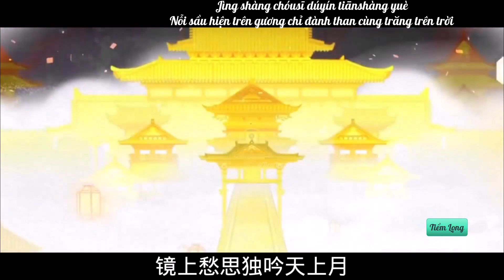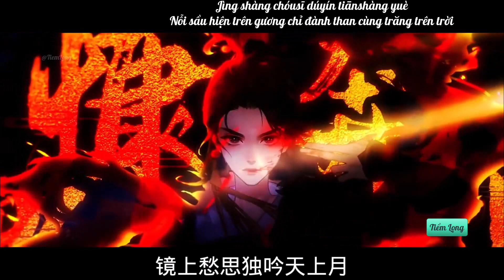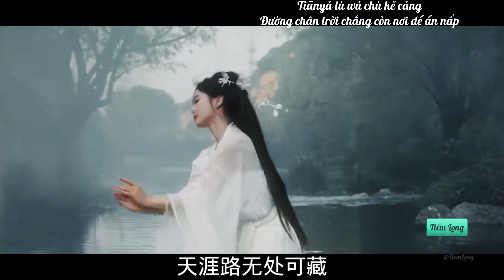『Vietsub 』Tinh nguyệt lạc - Phù Sinh Mộng | 星月落 - 浮生梦. Tương tư này biết tâm tình cùng ai đây.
『Douyin 2023 』『Vietsub 』Tinh nguyệt lạc - Phù Sinh Mộng | 星月落 - 浮生梦. Tương tư này biết tâm tình cùng ai đây. Hot Douyin 2023.
» Lyric:
月光洒落镜面遇水化烟
氤氲起舞翩翩好似仙
回忆淡然化做万语千言
何时再见君一面

孑然一身独饮花中酒
镜上愁思独吟天上月
好似作画之人提笔落
思索着 与谁说

星月落 落入世间
使得花败人断肠
多执着 惊鸿怎让人遗忘
烽火扬 再舞一回
终于曲终人散场
又寻下一轮月光

思索着 与谁说
星月落 落入世间
使得花败人断肠

烽火扬 再舞一回
终于曲终人散场
又寻下一轮月光

剪不断 情字难忘
青烟飘散在远方
理不乱 我心思我理不乱
恨茫茫 一眼忘断

天涯路无处可藏
是否隐蔽在月光

» Pinyin+ SUB:
Yuèguāng sǎluò jìngmiàn yù shuǐ huà yān
Ánh trăng rơi xuống mặt gương gặp nước hóa thành khói sương
Yīnyūn qǐwǔ piānpiān hǎosì xiān
Uyển chuyến nhảy múa, nhẹ nhàng như tiên
Huíyì dànrán huà zuò wàn yǔ qiānyán
Hồi ức nhạt nhòa hóa thành trăm ngàn lời muốn nói
Hé shí zàijiàn jūn yīmiàn
Khi nào mới được gặp lại chàng đây?
Jiérán yīshēn dú yǐn huā zhōng jiǔ
Một mình cô đơn uống chén rượu hoa
Jìng shàng chóusī dúyín tiānshàng yuè
Nỗi sầu hiện trên gương chỉ đành than cùng trăng trên trời
Hǎosì zuòhuà zhī rén tí bǐ luò
Giống như họa sĩ nâng bút vẽGiống như họa sĩ nâng bút vẽ
Sīsuǒzhe yǔ shéi shuō
Tương tư này biết tâm tình cùng ai đây
Xīng yuè luòluò rù shìjiān
Trăng sao rơi, rơi xuống thế gian này
Shǐdé huā bài rén duàncháng
Khiến cho hoa tàn, lòng người xót xa
Duō zhízhuó jīng hóng zěn ràng rén yíwàng
Bao cố chấp, bóng dáng kinh hồng ấy làm sao người có thể quên
Fēnghuǒ yáng zài wǔ yī huí
Khói lửa nổi lên, múa thêm một điệu nữa
Zhōngyú qǔ zhōng rén sànchǎng
Cuối cùng nhạc hết người cũng tan
Yòu xún xià yī lún yuèguāng
Lại đi tìm lần trăng tròn tiếp theo

Lại đi tìm lần tròn tiếp theo của sánh trăng

Jiǎn bùduàn qíng zì nánwàng
Cắt không đứt, chữ "Tình" khó quên
Qīng yān piāosàn zài yuǎnfāng
Làn khói đen lan tỏa ở phương xa
Lǐ bù luàn wǒ xīnsī wǒ lǐ bù luàn
Chỉ cần lý trí không loạn thì lòng ta ắt không loạn
Hèn mángmáng yīyǎn wàng duàn
Hận miên man, chớp mắt đã quên
Tiānyá lù wú chù kě cáng
Đường chân trời chẳng còn nơi để ẩn nấp
Shìfǒu yǐnbì zài yuèguāng
Phải chăng đành ẩn giấu dưới ánh trăng?